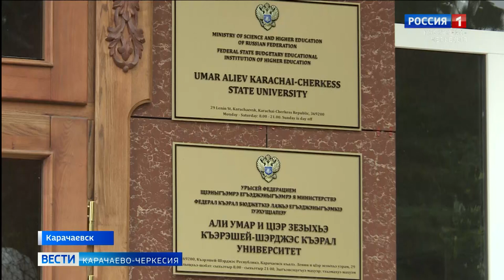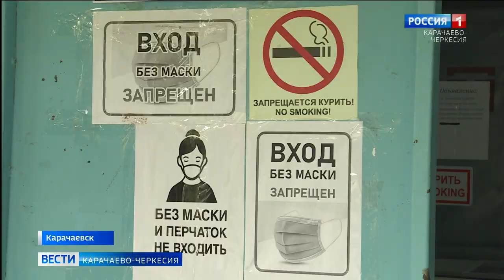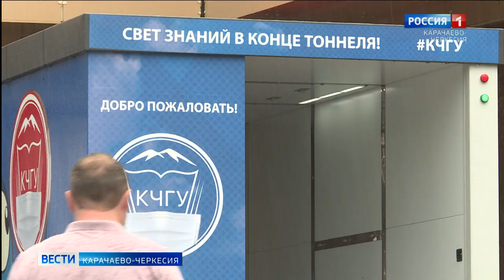В КЧГУ им. Умара Алиева установлены первые в нашем регионе дезинфицирующие кабинки